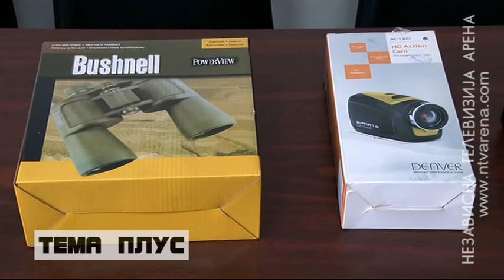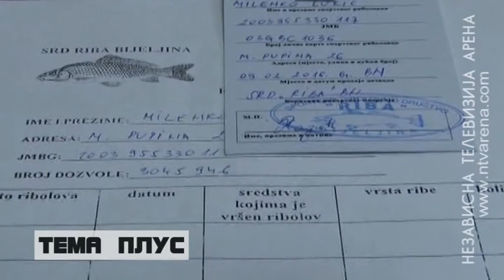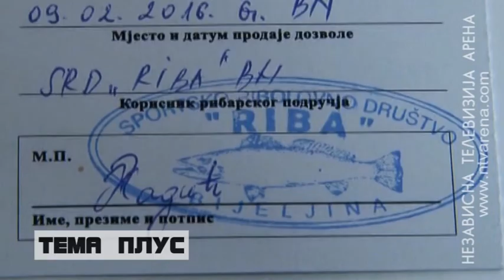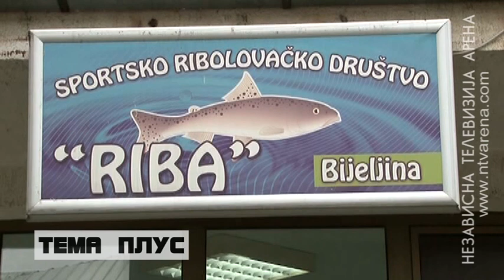SRD „Riba“: Uskoro pecanje dostupno i osobama sa invaliditetom